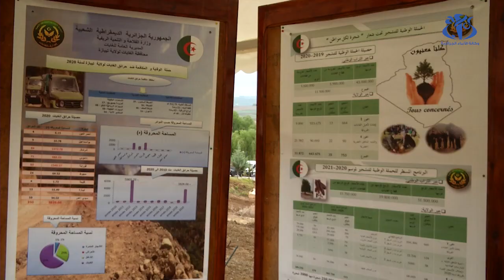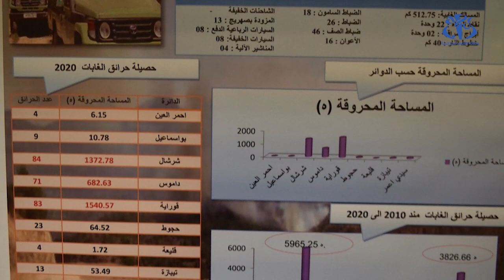جراد يشرف على انطلاق الحملة الوطنية للتشجير ويأمر بالاسراع في تعويض المتضررين